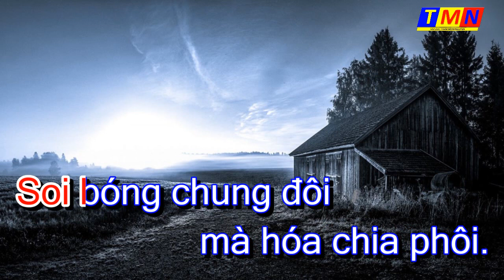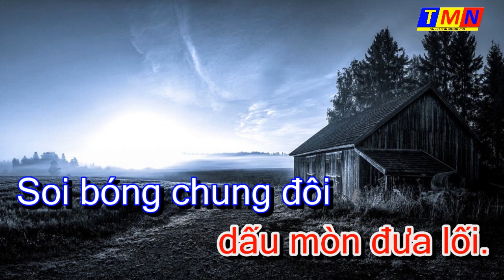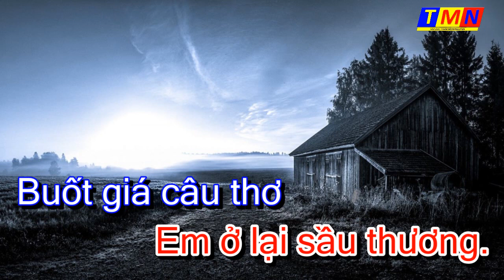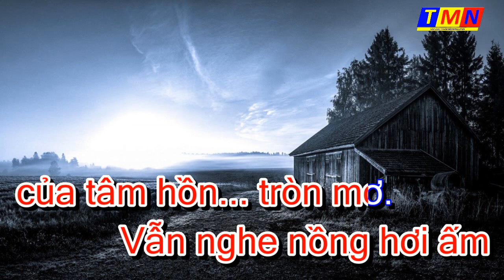[KARAOKE] Sương lạnh chiều đông (Sáng tác: Mạnh Phát) - Tone Nam